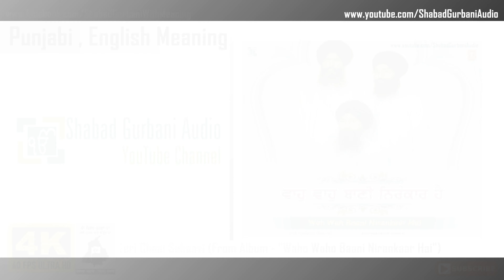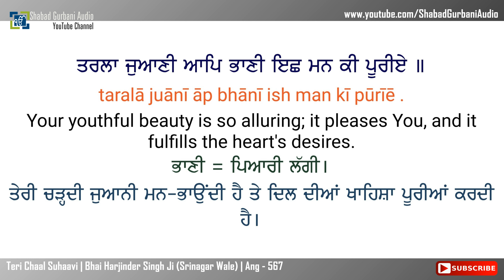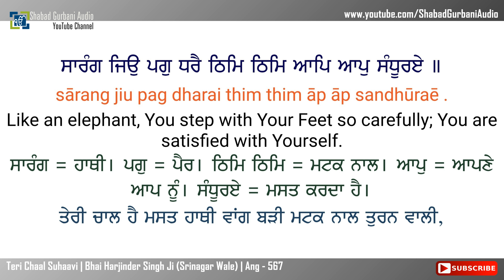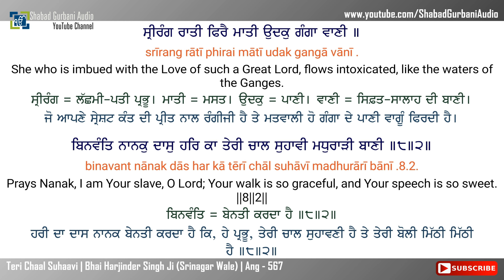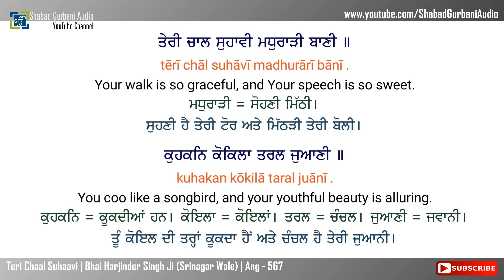Teri Chaal Suhaavi | Bhai Harjinder Singh Ji | Punjabi , English Lyrics & Meaning | Gurbani | 4k 60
Teri Chaal Suhaavi || Bhai Harjinder Singh Ji (Srinagar Wale) || Album - Waho Waho Baani Nirankaar Hai || Ang - 567 (Sri Guru Granth Sahib Ji) || Punjabi , English lyrics & Meaning || 4k (UHD 60 FPS) Video || Shabad Gurbani Kirtan || More Video's